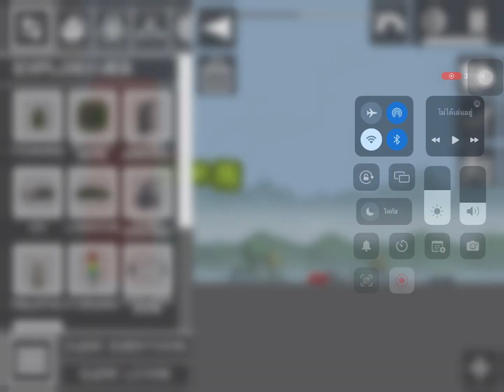Skibidi fridge 8